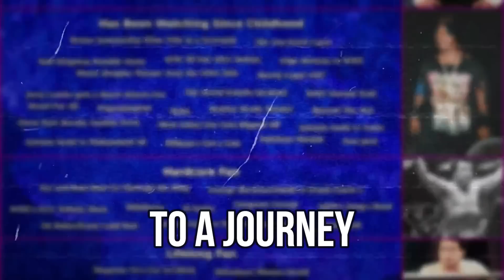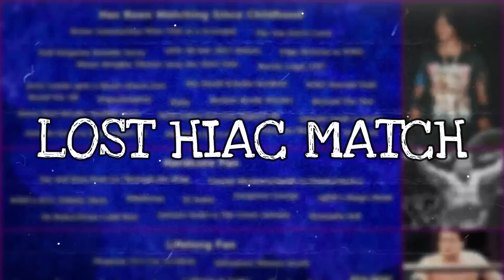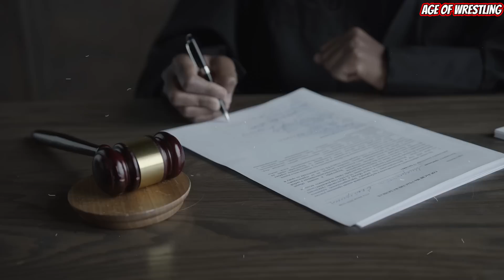The Definitive Wrestling Lost Media Iceberg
If you’re ever injured in an accident, you can check out Morgan & Morgan. You can submit a claim in 8 clicks or less without having to leave your couch.

🤼‍♂️ Join us on a riveting journey through the layers of secrecy and obscurity in the world of professional wrestling.  This is the definitive Wrestling Lost Media Iceberg.

0:00 Wrestling Lost Media Iceberg
1:06 Owen Hart Fall
1:46 Droz Paralyzation
2:30 Screwed: The Bret Hart Story
3:22 WWF: In Your House 8 Beware of The Dog
4:09 Jake The Snake Roberts & Hulk Hogan Snake Pit
4:56 Mass Transit Incident
5:20 Chris Benoit Smackdown vs Raw 2008
6:27 Plane Ride From Hell
7:13 Mitsuharu Misawa Death
8:19 Mark Jindrak Evolution
9:07 Radio WWF
9:40 WCW Audio Only PPVs
10:14 Tyson Kidd Last Match
11:01 Wrestlemania 36 Alternate Endings
13:28 ECW Arena Fire
14:24 Goldberg Pre Debut Matches
15:23 Johnny Gargano vs Velveteen Dream Alternate Ending
16:15 Adam Cole vs Keith Lee Alternate Ending
17:01 Awesome Kong vs Melissa Anderson TNA
17:30 Chris Jericho Strange Kentucky People
18:30 Kurt Angle vs Owen Hart
19:38 TNA Xplosion Pre 2006
20:15 Kenny Omega vs AJ Styles
20:58 John Cena vs CM Punk vs Alberto Del Rio vs Dolph Ziggler vs Jack Swagger Hell In A Cell
21:33 Terry Funk Satchel Promo
22:20 Undertaker vs John Cena vs Sheamus Steel Cage
22:58 Von Erich Tour of South Africa
23:48 Val Venis S U
24:51 Lita Training Videos
25:54 Celebrity Wrestling
26:45 Chowdaheadz
27:17 John Cena, Edge, Triple H & Rey Mysterio vs CM Punk, Chris Jericho, Batista & Sheamus
27:54 Star of Death Cage Match AAA
28:56 Undertaker vs New Jack
30:23 Disturbed Cover of Triple H "The Game"
31:01 Body Count Match ECW
32:46 Low Ki CZW Tantrum
33:54 Big Show Moonsault
34:59 Jim Cornette Banana Tape

Paige
Matt Taven, Max Caster, Michael Nakazawa, Mike Bennett, Miro, MJF, Nick Comoroto, Nick Jackson, Orange Cassidy, Ortiz, Pac, Parker Boudreaux, Paul Wight, Penta El Zero Miedo, Peter Avalon
Powerhouse Hobbs, Preston Vance, Q. T. Marshall, Rey Fenix, Ricky Starks, Rush, Sammy Guevara, Samoa Joe, Santana, Satnam Singh, Scorpio Sky, Serpentico, Shawn Dean, Shawn Spears
Sonny Kiss, Sting, Swerve Strickland, Tony Nese, Trent Beretta, Trent Seven, Wardlow, Wheeler Yuta, Zack Clayton, Jade Cargill, Abadon, Anna Jay, Athena